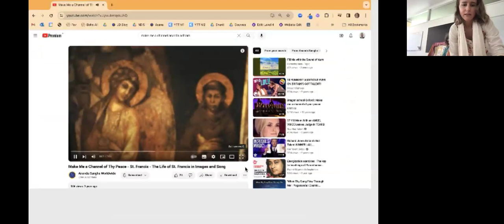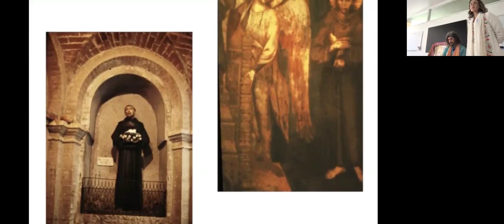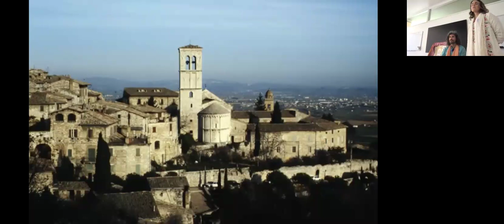The Consciousness of Yoga - Sunday Inspiration with Yogananda's Teachings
View our calendar for more talks and classes on Yogananda’s teachings on the path of Kriya Yoga

ABOUT ANANDA SANGHA AUSTRALIA

Ananda is a global spiritual organization dedicated to sharing the practical science of yoga applied to daily life. We are committed to providing an inclusive, welcoming environment for people everywhere to experience the true nature of joy within, welcoming all truth seekers. Ananda Australia focuses on offering guided meditations, support, and inspiration. This form of meditation is based on universal spiritual principles and practice from Paramhansa Yogananda, author of the best-selling spiritual classic, *Autobiography of a Yogi.*

STAY IN TOUCH WITH ANANDA SANGHA AUSTRALIA
About Speakers Nara and Kalamali
Husband and wife, Nara and Kalamali, currently serve as centre Co-Directors for sharing Ananda in Australia. They are certified meditation course teachers and spiritual counselling certified by the Ananda School of Yoga and Meditation. They both practice Kriya Yoga, the scientific method of meditation mentioned in Autobiography of a Yogi by Paramhansa Yogananda. As householders, both Nara and Kalamali are Pilgrims in the renunicate order established by Swami Kriyananda in late 2009, the Nayaswami Order.

Together Nara and Kalamali assist the distribution and marketing for Co-Spiritual Directors of Ananda Sangha Worldwide, Nayaswami Jyotish and Nayaswami Devi, with their weekly Touch of Light blog, podcast, and Jyotish’s spiritual art.

Nara and Kalamali also co-founded the Wellness in Warriors in Healthcare Program as part of Ananda’s publishing house ministry, Crystal Clarity Publishers, to support healthcare workers across the US with simple holistic yoga techniques during the pandemic. The next edition of this program establishes a version for anyone searching for wellness tips, including the Wellness Recharge Cards™.

Nara has been practising Kriya for over 5 years. He was a founding member of the Australian Ananda Meditation group and has led guided meditation for over 3 years. He has taught at several health and wellness conferences, sharing these teachings to a broader audience amongst other public speakers from Ananda.

Nara received his spiritual name from Nayaswami Jyotish and Nayaswami Devi. It means ‘ever-expansive’ and is another name for disciple-everyman, Arjuna.

Kalamali is part of the Ananda Sevaka Order for spiritual community members, having lived in many Ananda communities and helped with communications of Ananda at various centres throughout the world. She was a part of the sangha ministry for 7 years as part of the marketing team, and assisted in delivering courses at Online with Ananda and The Expanding Light Retreat.

A kriyaban for 11 years, Kalamali hopes to share the benefits of meditation with this side of the world and building new spiritual family and divine friendship.

Kalamali received her spiritual name from Swami Kriyananda at Ananda Village in 2012 before his passing in 2013. It means “to give light.”